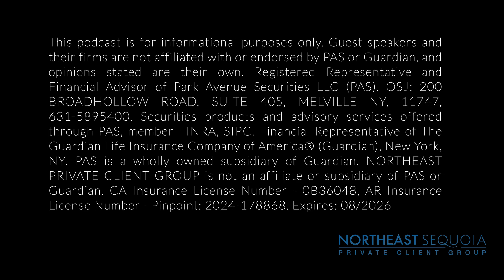62 | Empower Your Inner CEO | Interview with Dennis Marvel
In today's episode of the Hero of the Hour, Mark is joined by executive strategist and senior leadership coach Dennis Marvel.

During the discussion, they explore the journey of self-discovery and creation, highlighting the significance of understanding one's purpose and talents. Dennis shares insights on how to design a life intentionally while remaining open to possibilities that surpass initial expectations.

You'll learn about the challenges and triumphs of building and sustaining a successful enterprise, as well as personal anecdotes of failures that propelled Dennis to greater heights. Discover the importance of having a clear vision, seeking fulfillment beyond mere success, and the role of a coach in maintaining focus and perspective.

This exciting conversation offers practical advice for those looking to pursue entrepreneurial ventures, building a legacy that aligns with one's values and passions.

What You Will Learn In The Show:

How early business failures can provide invaluable lessons and fuel future success.
Why avoiding standard media and focusing on direct sources of information can reduce anxiety and fear.
Why having a coach can help maintain focus and perspective on what’s truly important.
The importance of creation and innovation in building a successful enterprise.
Strategies for integrating fulfillment into every aspect of life and business.

By providing this content, Park Avenue Securities LLC is not undertaking to provide any recommendations or investment advice regarding any specific account type, service, investment strategy or product to any specific individual or situation, or to otherwise act in any fiduciary or other capacity. Please contact a financial professional for guidance and information that is specific to your individual situation. Securities products and advisory services offered through Park Avenue Securities LLC (PAS), member FINRA,SIPC. OSJ: 200 Broadhollow Rd, Ste 405, Melville, NY 11747, ph# . PAS is a wholly owned subsidiary of The Guardian Life Insurance Company of America® (Guardian), New York, NY. 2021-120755, Exp. 5/23 CA